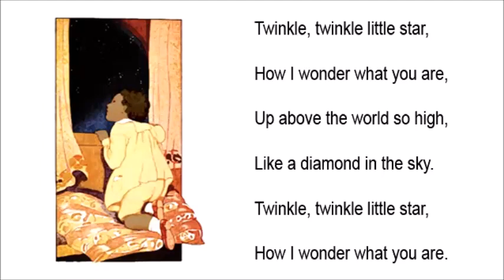Centella, Centella Pequeña Estrella - Twinkle, Twinkle, Little Star